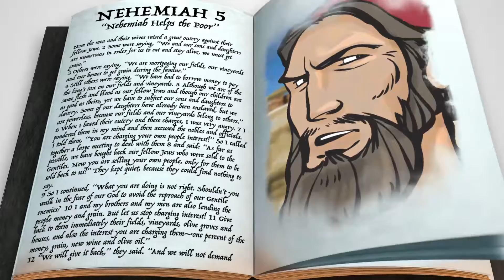9.12.2021 // ELEMENTARY Church // Nehemiah Helps the Poor // ***Questions in the description***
What problem did Nehemiah see as he was building the wall? (People were in need, didn’t have food to eat, and had to sell their land to buy food.)

How were people being treated unfairly?
(Officials were charging them too much when they had to borrow money.)

Did Nehemiah keep working on the wall and ignore the need he saw? (No; he stopped working on the wall and helped.)

How can we help others like Nehemiah did?

Parent: Share about a time when you wanted to make things right, but you didn’t. What happened as a result? What do you wish you’d done differently?

Prayer
“Dear God, thank You for giving us what we need to help other people! You’ve given us a voice, resources, the ability to pray, and the ability to love people who need it. Whether it’s our neighbor or someone in another country who we’ve never met, help us look for ways to lend a hand. Please open our eyes and ears to ways we can stand up and help make things right. We love You, and we pray these things in Jesus’ name. Amen.”